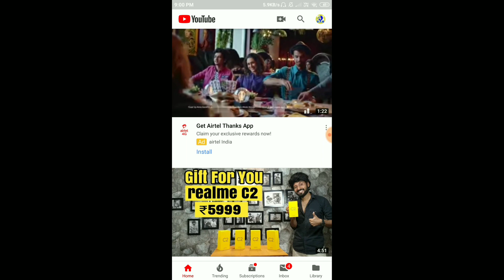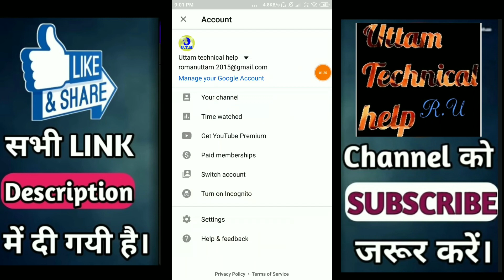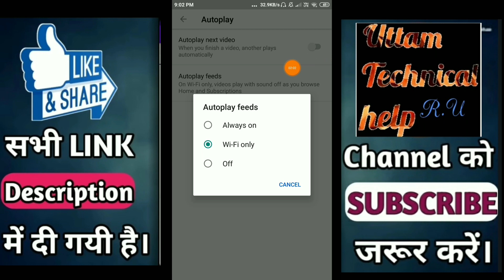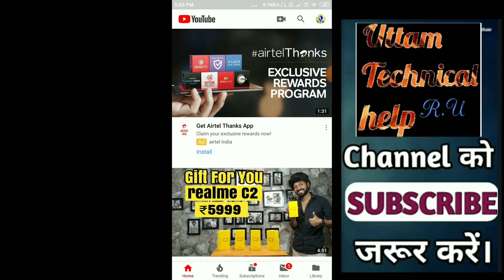YouTube Auto Play video kaise off kare | how to close Auto Play video | YouTube new update features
Hi

About this video- Dosto aj ham apko batayege ki ap kis tarha se YouTube me auto Play ko close kar sakte hai